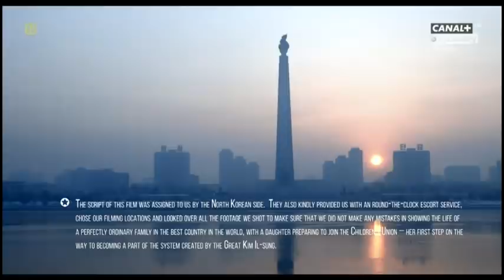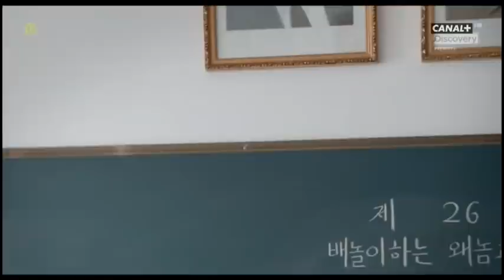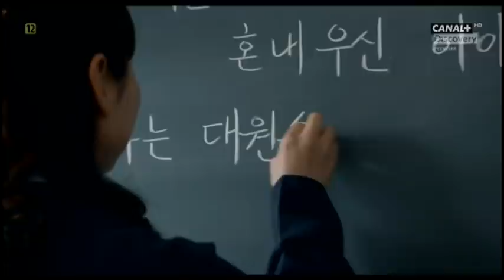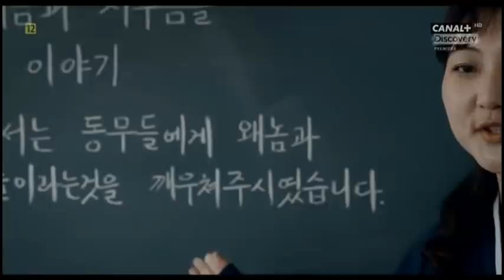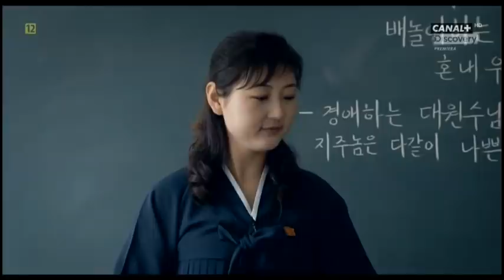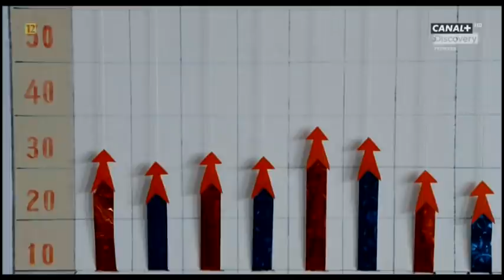Pod opieką Wiecznego Słońca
Szaleństwo z Korei Pólnocnej